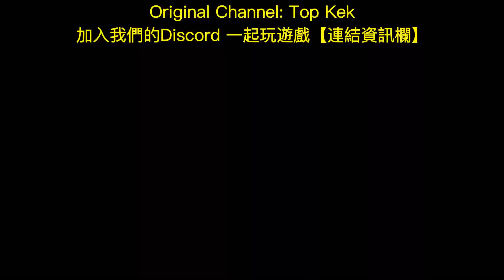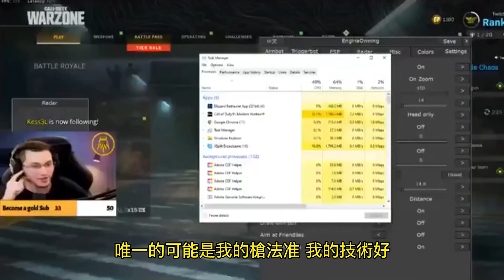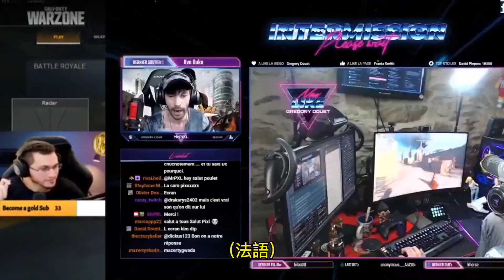Twitch 「直播」開外掛！觀眾抓包後 『請開始你的表演』！到底這些人的心態是在玩遊戲還是虛榮心！？